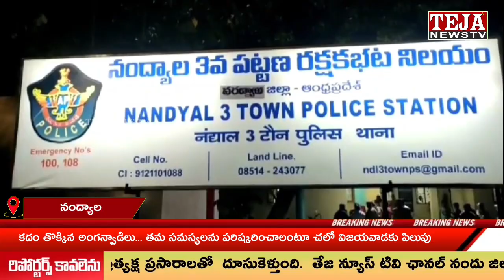నంద్యాలలో కదం తొక్కిన అంగన్వాడిలు || Teja News TV